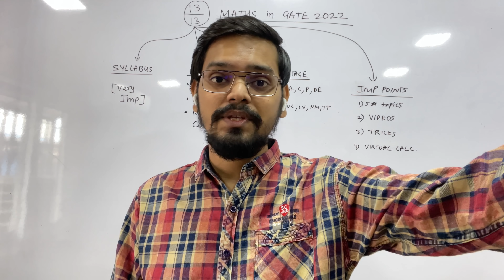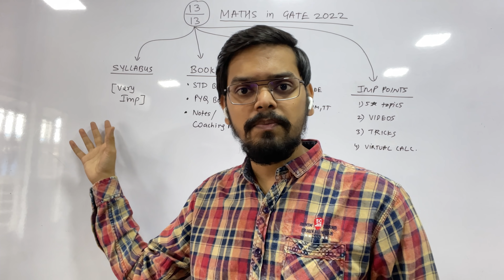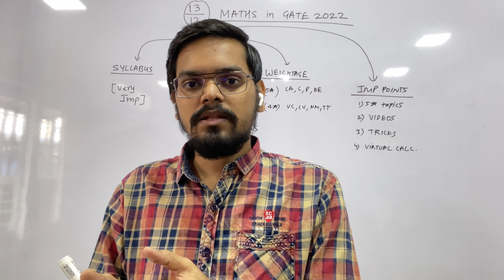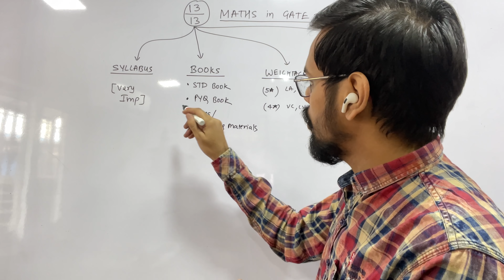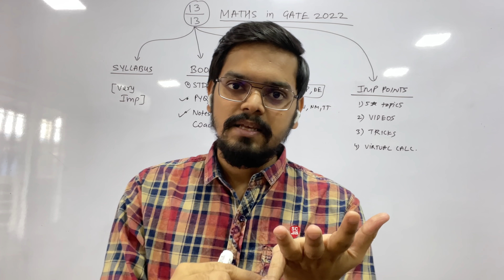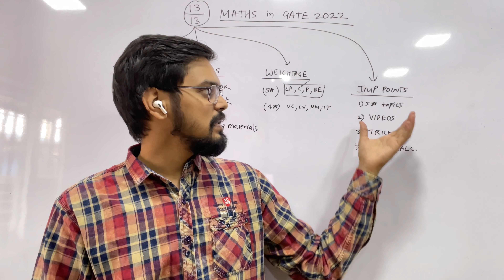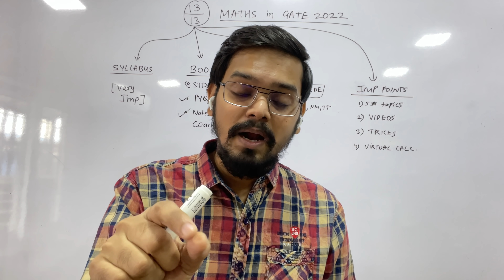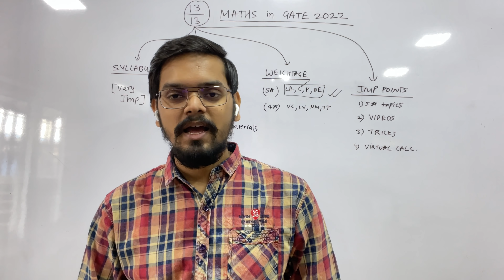BEST Strategy to get FULL Marks in Engineering Mathematics in GATE 2024💯